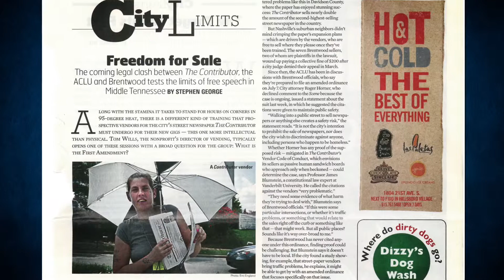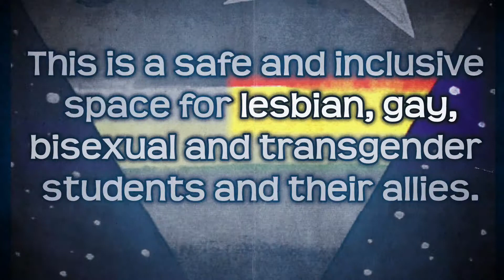PART 3 - FREE SPEECH - Celebrating Freedom, Fighting for Justice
ACLU-TN has long fought to protect individuals' right to speak, read, publish and protest freely, from defending student speech to protecting Occupy Nashville protesters' right to assemble.